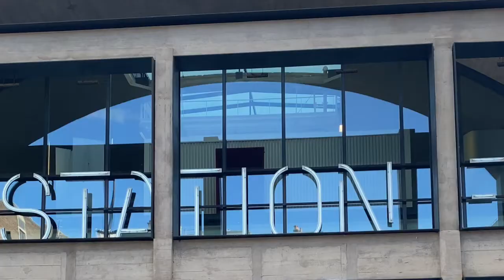Calqulate Team on Core Values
What are the most important core values for the Calqulate team?
being smart and humble, approachable, calm or factual?
Find out what the team looks forward to each day.
Filmed at a recent meeting in Paris, the Calqulate Team answer these questions and give their views on what it means to work for a modern SaaS company in separate locations.